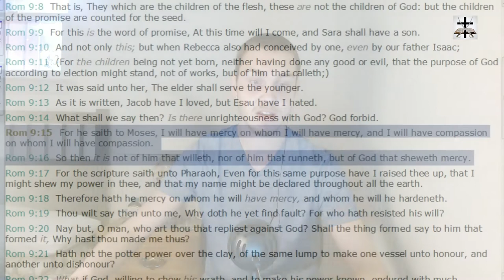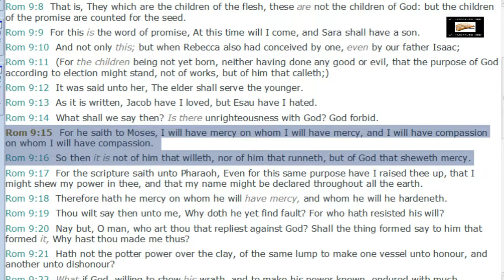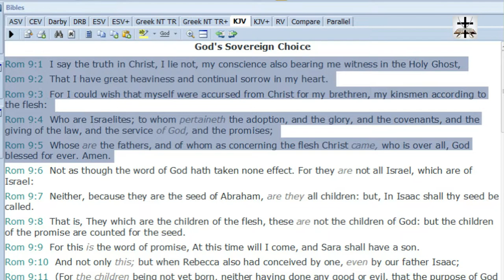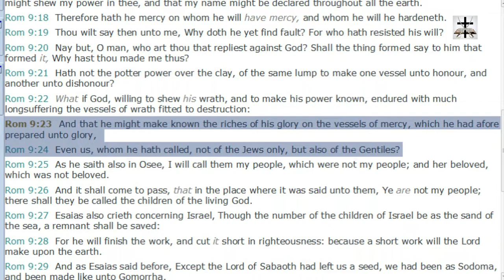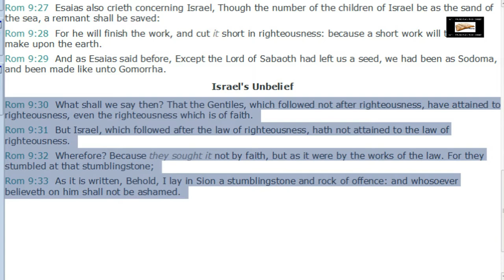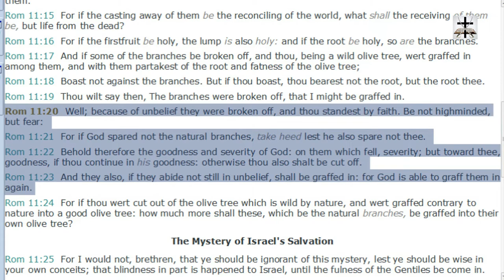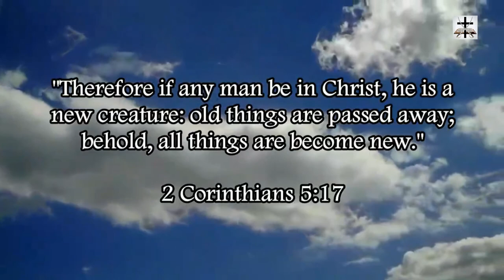Calvinist Twisting Of Romans 9:15-16 Debunked